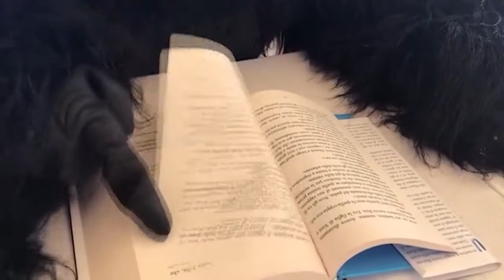IL MARE DENTRO video contest Frog 2019